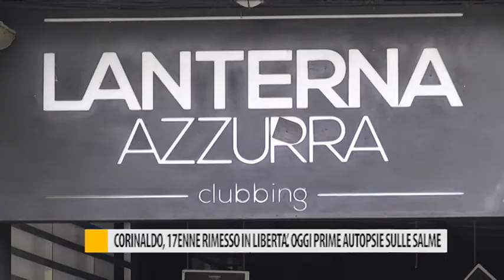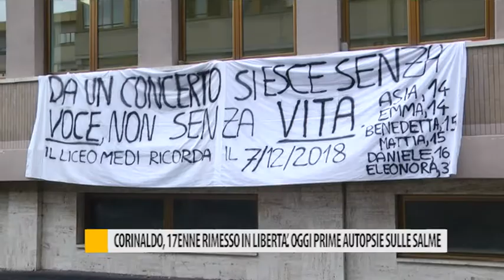Corinaldo, 17enne rimesso in libertà. Oggi prime autopsie sulle salme